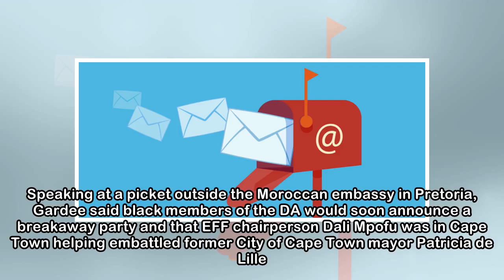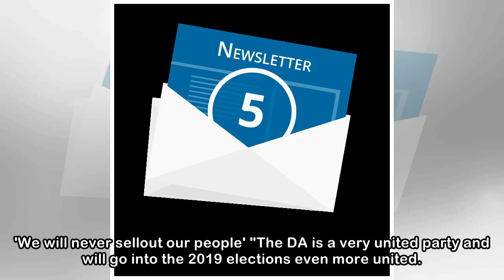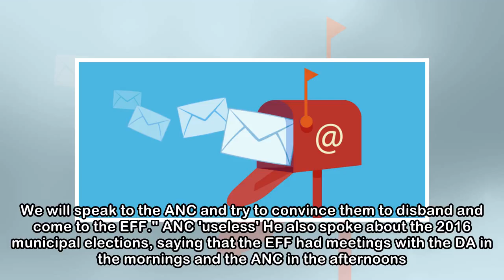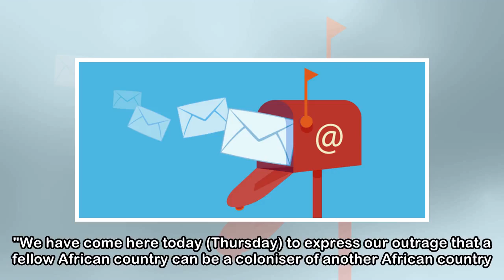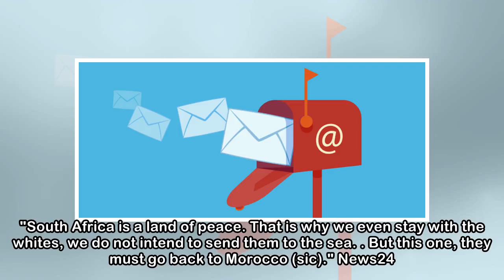Newsletter.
DA dismisses EFF claims that a splinter party will be announced soon The DA says the EFF is trying to drive a wedge between the party's membership following comments made by its general secretary Godr...